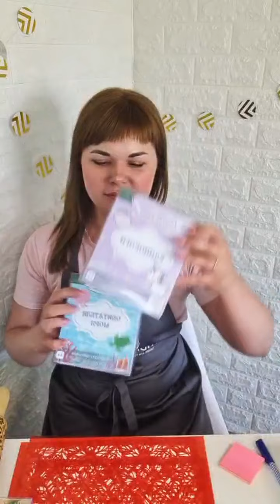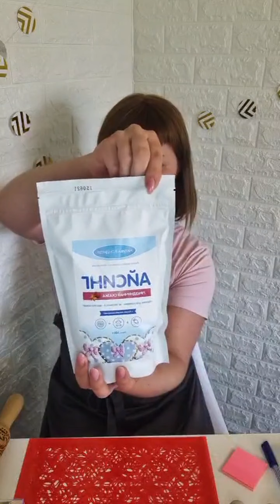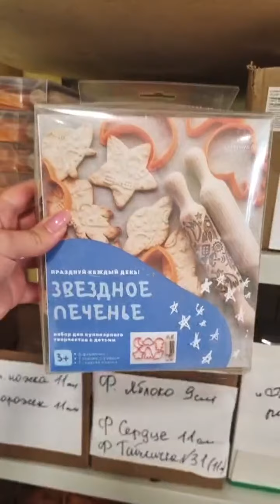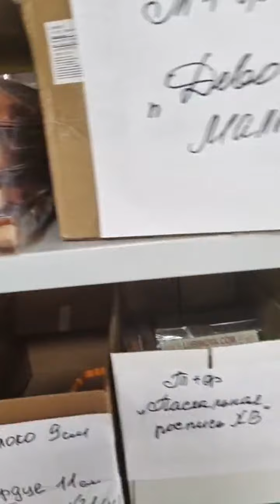Lubimova.com Экскурсия по нашему производству, знакомство с сотрудниками, обзор новинок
Экскурсия по нашему производству, знакомство с сотрудниками, обзор новинок. Запись огненного прямого эфира. ПОСЛЕДНИЙ ДЕНЬ РАСПРОДАЖИ!

💥Творческие наборы с узорными скалками и штампами;
💥формы и трафареты нашего производства ВКЛЮЧАЯ:
🐯тигров;
🍰трафареты и формы для ТОРТОВ;
📎новинки к 1 сентября.

✅Единороги. Набор форм для кулинарного творчества.

✅Динозавры. Набор форм для кулинарного творчества.

✅Подводный мир. Набор форм для кулинарного творчества.

✅Набор форм и скалок Монстрики.

✅Набор форм и скалок Транспорт.

✅Набор форм и скалок Маленькая принцесса.

✅Набор форм и скалок Морские обитатели.

✅Животные джунглей. Набор форм для пряников с оттиском 4 шт.

✅Обитатели моря. Набор форм для пряников с оттиском 4 шт.

✅Форма для торта "Сердце" 25 см. LC-00010107
✅Форма для торта "Весенний венок" 25 см. LC-00010469
✅Скалка сувенирная с надписью "Дарю уроки женской логики" (Скалка сувенирная с надписью "Дарю уроки женской логики" LC-00011033
✅Скалка сувенирная с надписью "Гони зарплату" (Скалка сувенирная с надписью "Гони зарплату" LC-00011032
✅Айсинг Натива Кондитер имбирь лимон 500г LC-00010893
✅Айсинг Натива Кондитер классический с ванилью 500г LC-00010892
✅Айсинг Натива Кондитер Праздничная сказка 500г LC-00010894
✅Девочка ученица. Форма для пряников с трафаретом. (Трафарет+форма) LC-00010870
✅Мальчик ученик. Форма для пряников с трафаретом. (Трафарет+форма) LC-00010871
✅Тигр. Символ года. Форма для пряников с трафаретом. ZTF (Трафарет+форма) LC-00010841
✅Тигренок с колпачком. Форма для пряников с трафаретом.ZTF (Трафарет+форма)